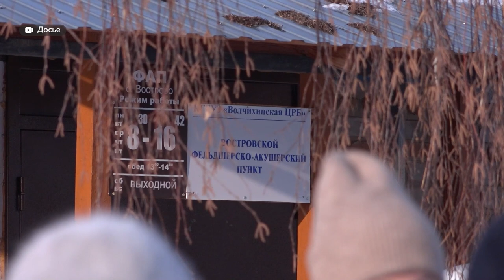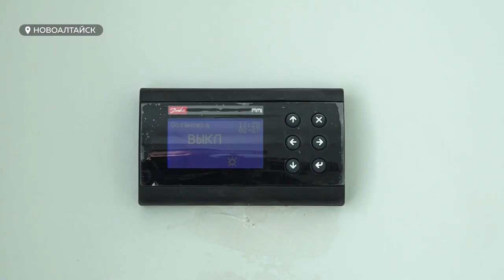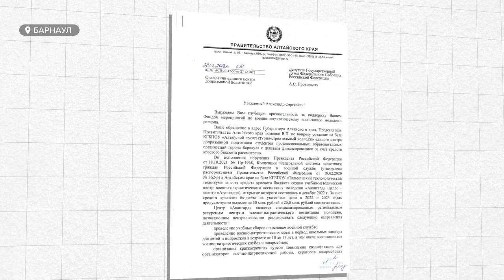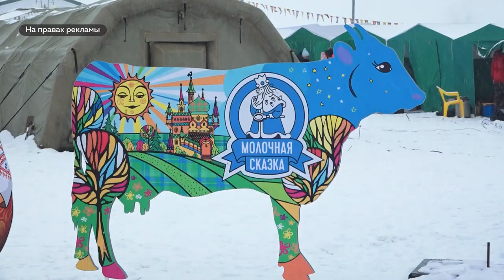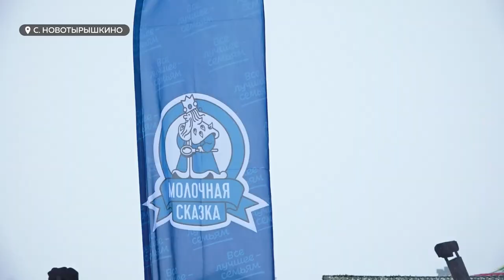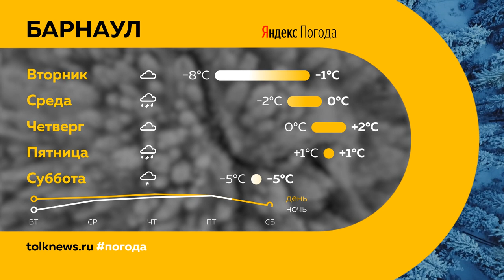"День с Толком". 27.02.2023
Смотрите в выпуске:
00:00 Анонс
00:47 Митинг в Бийске против роста тарифов ЖКХ
02:12 Жители Волчихи за перезагрузку медицины
03:46 Новая детская стоматология в Новоалтайске
06:32 Юнармейцам подарили учебные копии автомата Калашникова
09:11 Сотрудники шинного завода вышли на работу
10:13 Незаконные свалки
11:09 Фестиваль "Сибирская масленица" в Новотырышкино
16:36 Огромная пробка